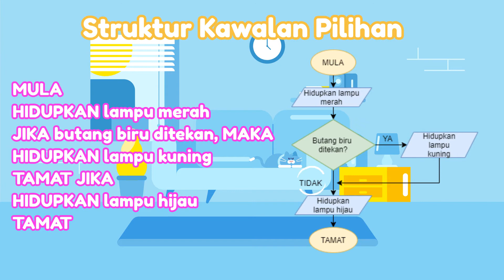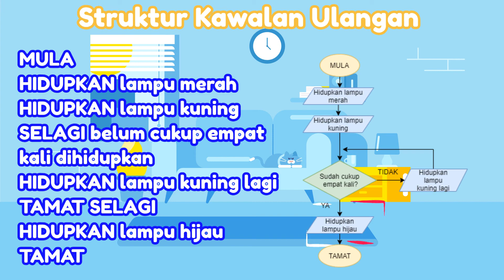RBT Tahun 5 - Perbezaan Struktur Kawalan Pilihan dan Ulangan Dalam Algoritma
TMK Tahun 6

Modul: PENGATURCARAAN
SK: 2.0 Menggunakan Algoritma Melalui Pseudokod Dan Carta Alir
SP: 2.7 Menggabungkan carta alir urutan dan carta alir pilihan tunggal secara logik.

TP1-Mengenal pasti algoritma, pseudokod , carta alir dan makna simbol dalam carta alir.
TP2-Menyediakan pseudokod dan carta alir secara urutan dan pilihan tunggal daripada algoritma yang diberi.
TP3-Membina algoritma penyelesaian masalah bagi situasi yang diberi.
TP4-Menterjemahkan pseudokod dan carta alir kepada algoritma.
TP5-Memberi cadangan dan justifikasi tentang aliran ururtan dan pilihan pseudokod dan carta alir yang dibincangkan.

RBT Tahun 5

Modul:  MODUL: 6.0 REKA BENTUK PENGATURCARAAN
SK: 6.3 Asas Reka Bentuk Pengaturcaraan
SP: 6.3.2 Menghuraikan struktur kawalan pilihan dan ulangan dalam algoritma.
6.3.3 Membezakan struktur kawalan jujukan, pilihan dan ulangan melalui algoritma dengan
kaedah pseudokod dan carta alir

Tahap penguasaan:

TP1-Menyatakan definisi struktur kawalan pilihan dan ulangan yang betul dan relevan.
TP2- Menerangkan struktur kawalan pilihan dan ulangan.
TP3-Membezakan pseudokod dan carta alir struktur kawalan jujukan, pilihan dan ulangan.
TP4-Menghasilkan pseudokod atau carta alir struktur kawalan pilihan dan ulangan berdasarkan situasi.
TP5-Menganalisis pseudokod atau carta alir untuk ditambahbaik.
TP6-Menghasilkan pseudokod atau carta alir yang telah ditambahbail dan membuat pembentangan dengan sikap yang psoitif dan boleh docontohi.